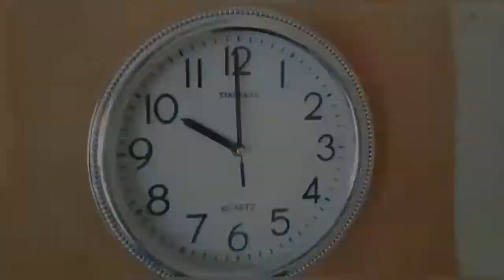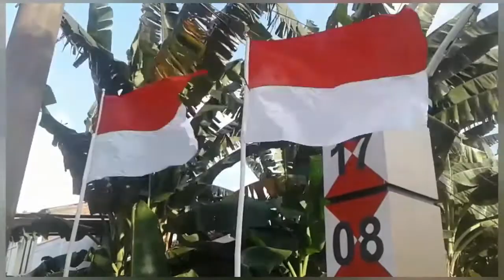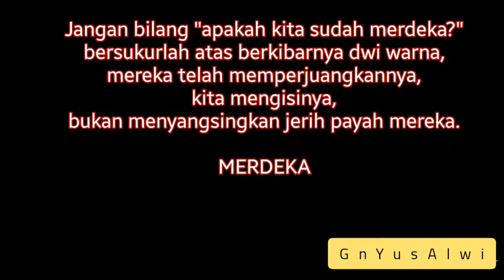film pendek ll kibarkan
Dirgahayu RI ke 75. Dalam 75 detik kita sama-sama merenung. Sama-sama sempatkan waktu bersyukur pada-Nya. dalam 75 detik apa yang ada dalam benakmu. apa yang tersirat untuk Indonesia. apa hanya ada bosan? dikemas dalam bentuk film pendek "kibarkan"